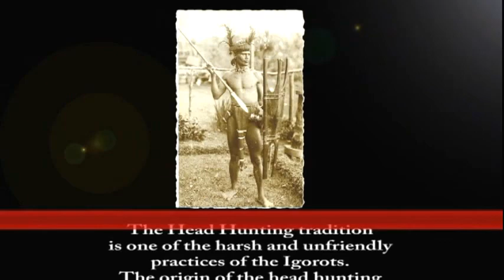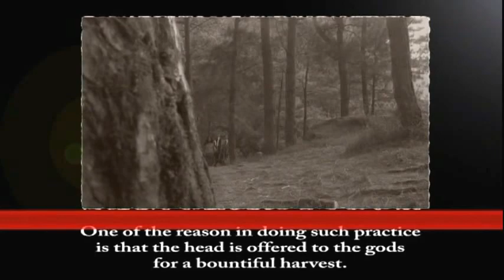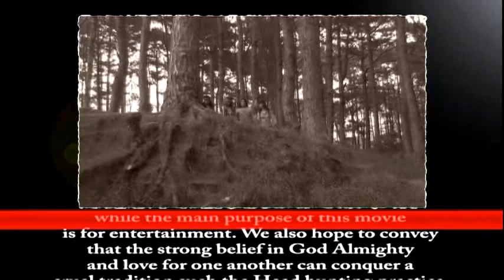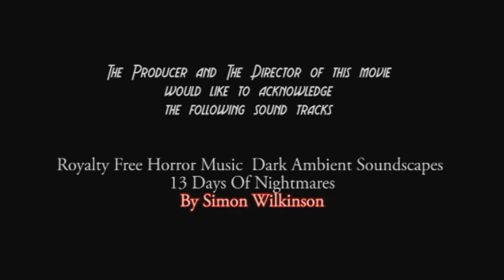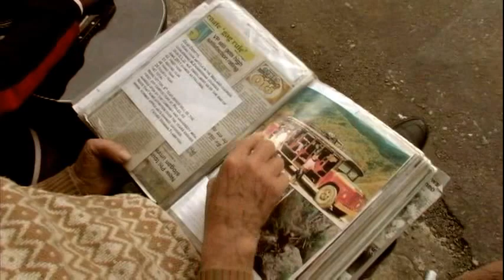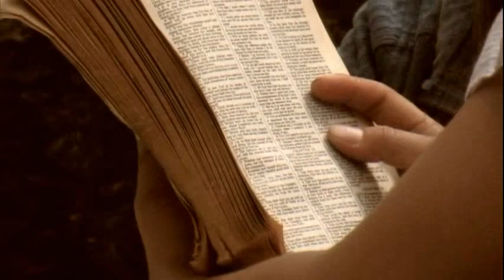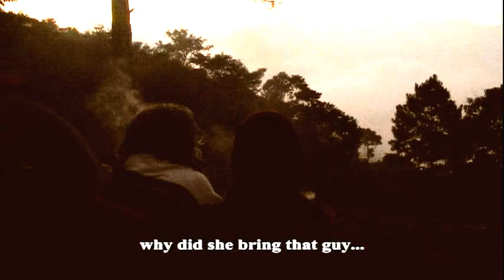TRIBAL WAR, BUSO-IGOROT MOVIE..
THE LAST TRIBE HEAD HUNTERS..